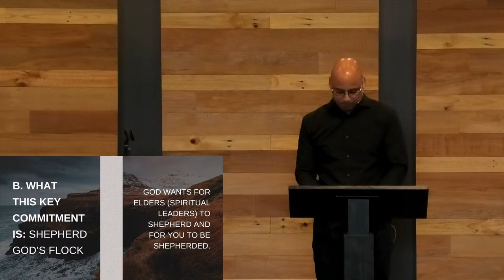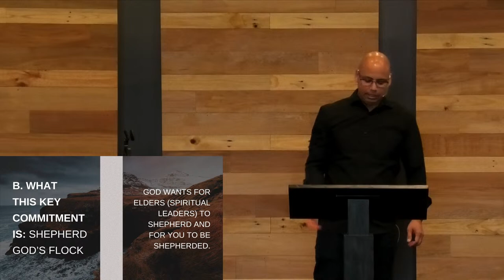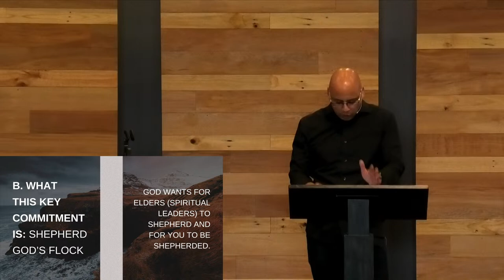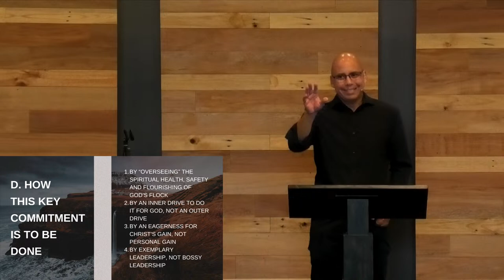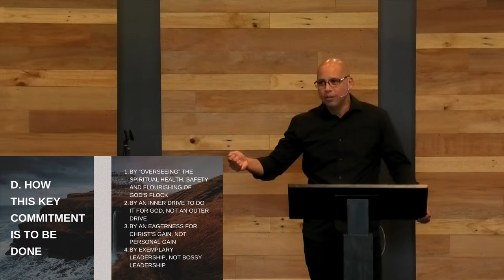Stand Firm in Suffering by 3 Key Church Commitments (Part 1) - 1 Peter 5:1-7 - Tony Nuñez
We're a small church in Rotorua, New Zealand. If this teaching has been helpful to you, please consider a donation of any amount